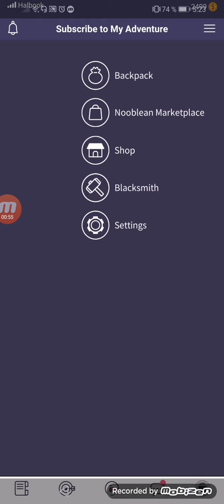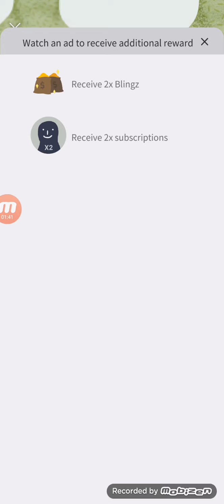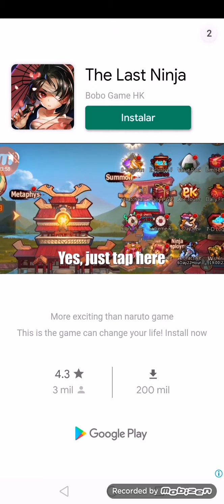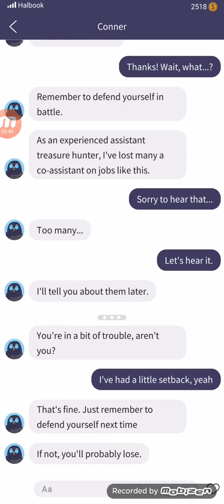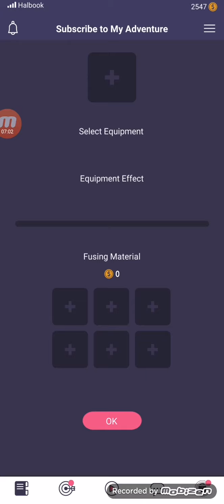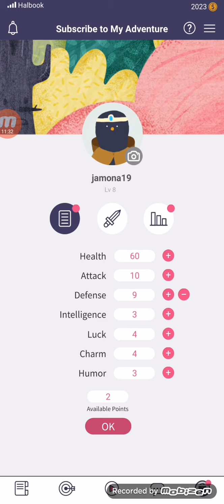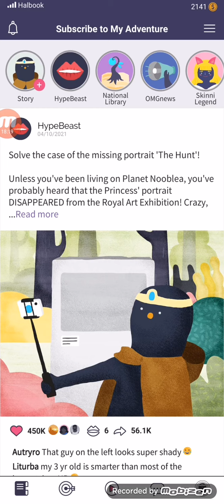Want to Play Subscribe to my Adventure?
ads aren't as annoying as other games. It's pretty straight forwards I am just not great at skill picking or planning. I hope you enjoy~